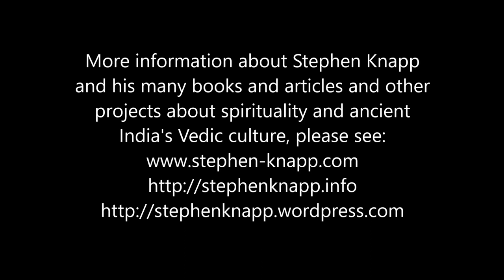The Real Treasure of India, by Stephen Knapp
A short lecture given at the World Ramayana Conference in Jabalpur, India, on December 22, 2016. This explains the glories of a civilization under a qualified leader like Lord Rama and what happens to society and the environment, and what is the real treasure of India, the Vedic culture and its literature like the Ramayana, Bhagavad-gita, Bhagavata Purana, etc., which should be preserved, protected, and promoted for its perpetuation among many more generations into the future, and for the spiritual guidance of humanity.
More information about Stephen Knapp and his many books and articles on the spiritual Vedic knowledge and traditions of India can be found at his websites